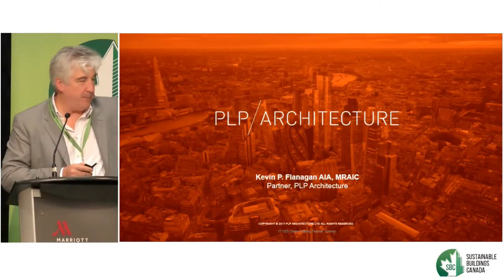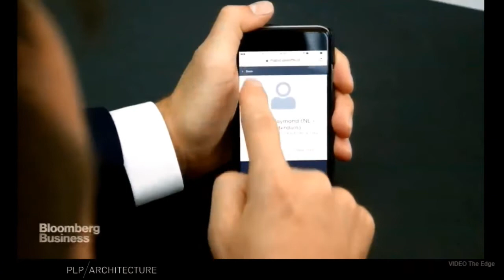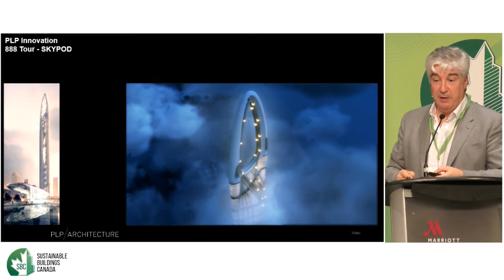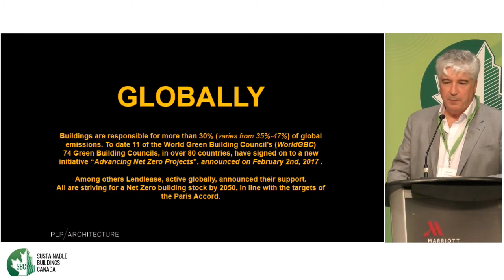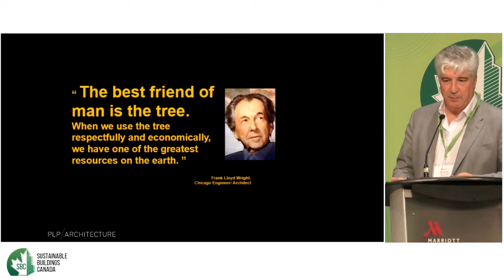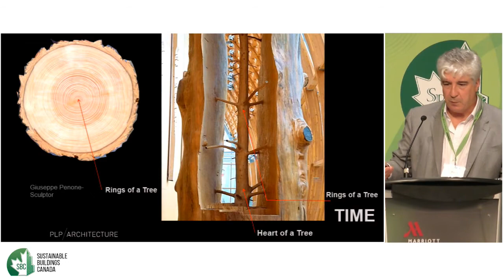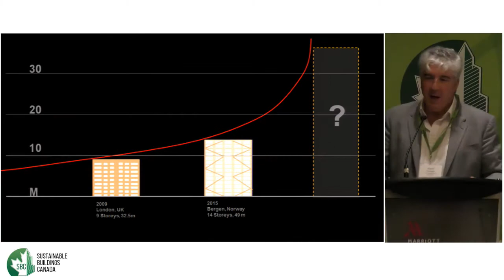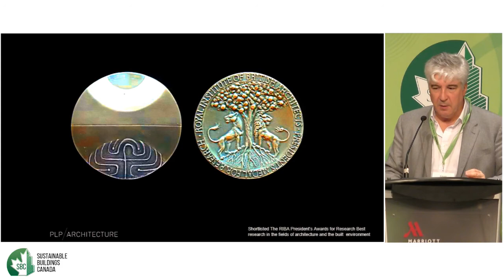GBF17 Green Building Festival: Kevin Flanagan, PLP Architecture - Opening Keynote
"The Edge: The smartest, greenest building in the world is for the birds. And bees. And people."

And:

"Oakwood Tower – 80 Storey CLT: Can a city increase the density of existing buildings while minimizing carbon at the same time?"